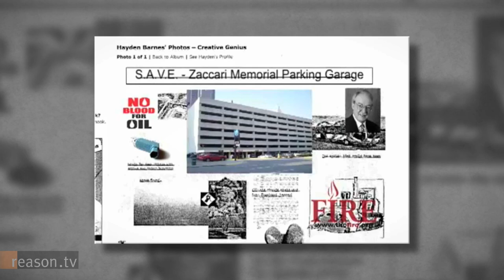What You Can't Say on Campus: Greg Lukianoff on Free Expression in Higher Education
If you think that, like the Macarena, campus speech codes were mocked into obscurity during the 1990s, think again. Approximately 71 percent of American campuses still impose highly restrictive "red light speech codes" on college students, notes Greg Lukianoff, president of the Foundation for Individual Rights in Education (FIRE).

Recently Reason.tv's Ted Balaker sat down with Lukianoff to discuss the sorry state of free expression in higher education, why you can't call Harvard men sissies, and how a student got expelled for criticizing a university president on Facebook.

Shot by Paul Detrick and Hawk Jensen. Edited by Austin Bragg.